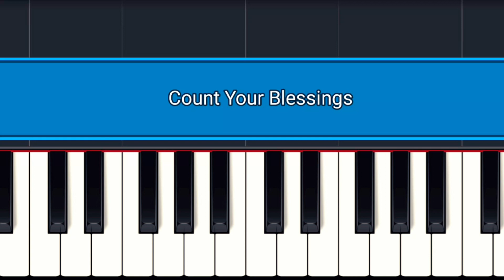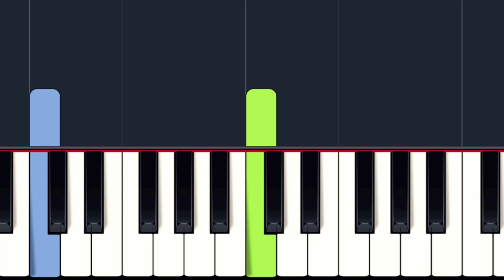Count Your Blessings | Slow Easy Piano Tutorial